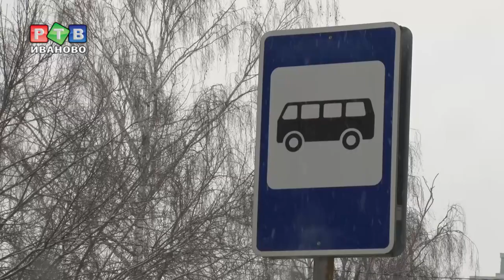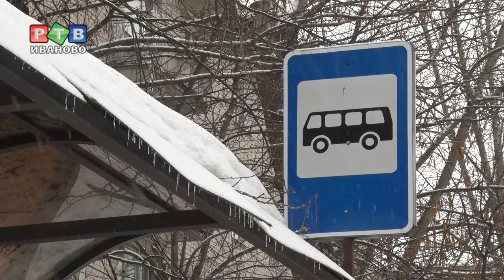Где стоит и куда едет автобус №150?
Парковаться на остановках общественного транспорта по правилам дорожного движения запрещено. Правда, водители 150-ого маршрута об этом, видимо, не знают. Автобусы, оставленные в карманах, мешают проезду других транспортных средств.